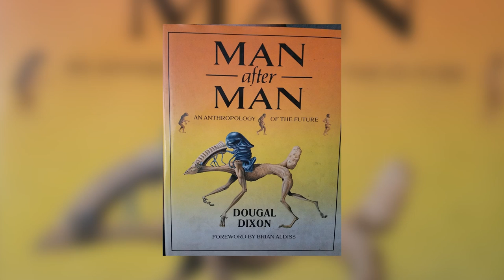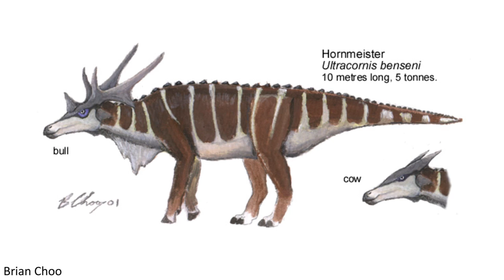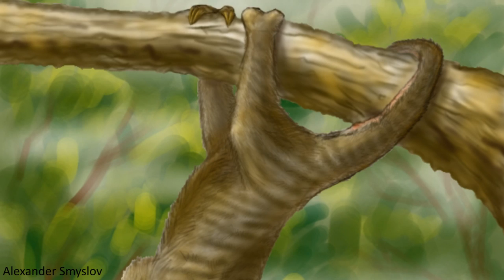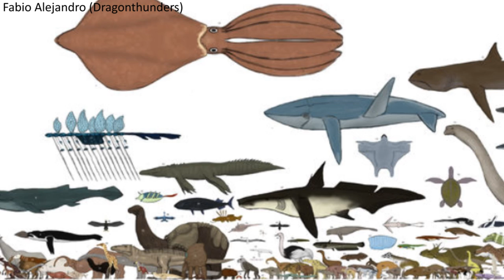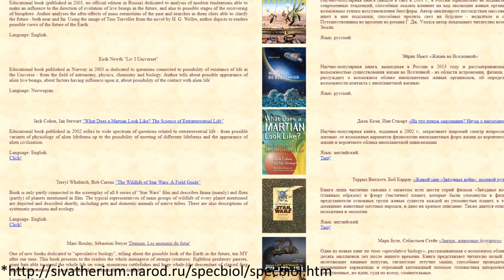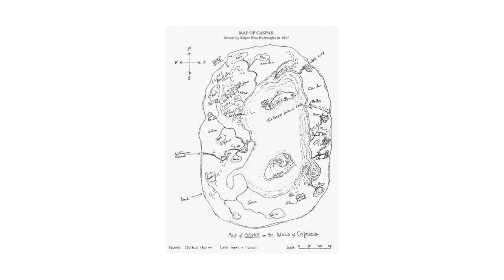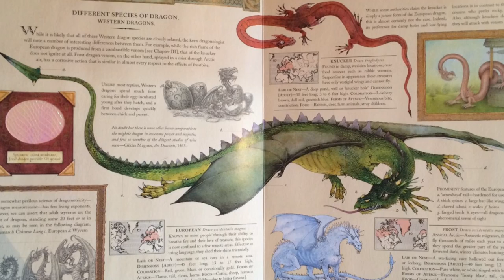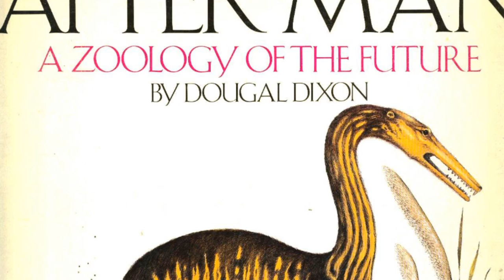The History of Speculative Zoology - Part 3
In this third part we look at even more speculative projects such as All Tomorrows, The Speculative Dinosaur Project, Serina, and more.

Sources:
(Tetrapod Zoology Podcast Episode 69: The SpecZoo Podcats)